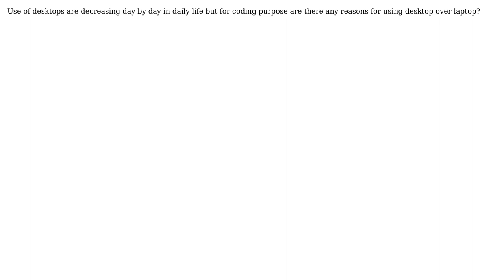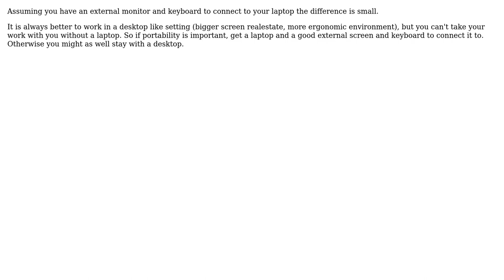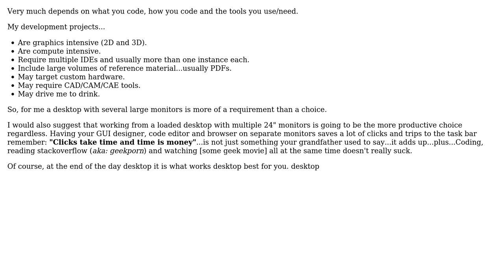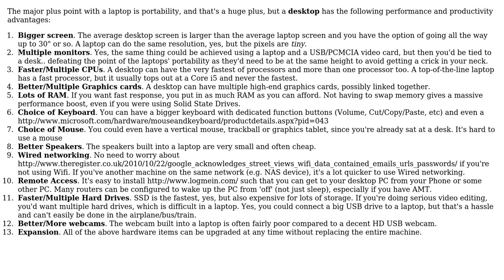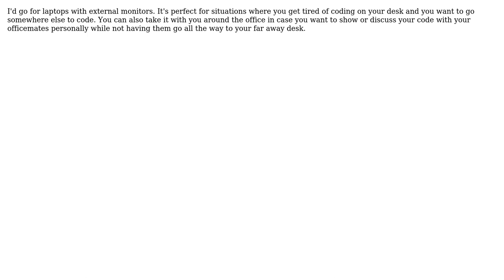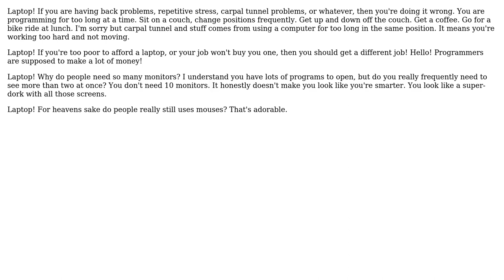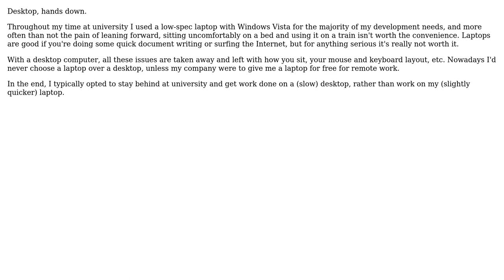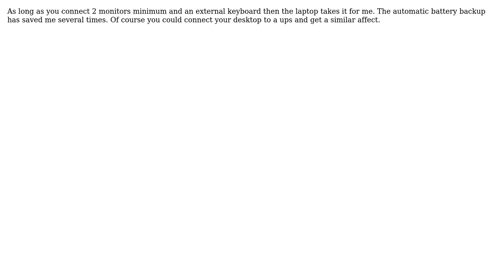Software Engineering: What is better for coding - desktop or laptop? (17 Solutions!!)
Software Engineering: What is better for coding - desktop or laptop?

With thanks & praise to God, and with thanks to the many people who have made this project possible! | Content (except music & images) licensed under CC BY-SA | Music | Images & others | With thanks to user ubernerd user Terence Ponce user Rusty user mpenrow user Mike B user Martijn Pieters user Macy Abbey user Ken user JeffO user jd user JBRWilkinson user Incognito user Evan Plaice user EpsilonVector user epotter user Deependra Solanky user DavRob60 user BlairHippo user adolf garlic and the Stack Exchange Network Trademarks are property of their respective owners. You are responsible for your own actions.